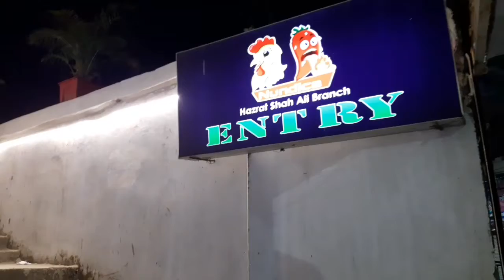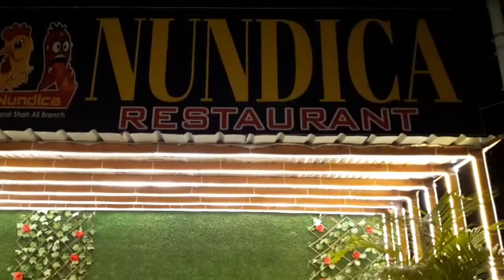মিরপুর ১ নানডিকা রেস্টুরেন্ট এন্ড রুফটপ পার্টি সেন্টার।